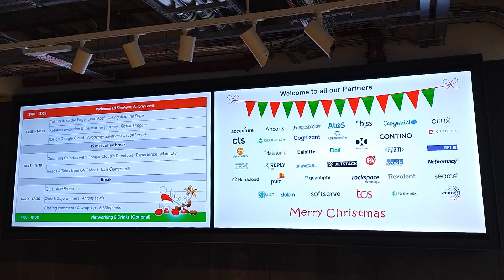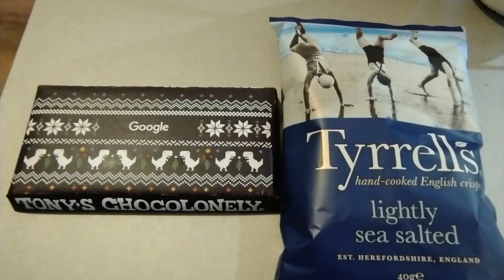Husband Birthday celebration and Google London office visit | Bengali Vlog | Episode 28